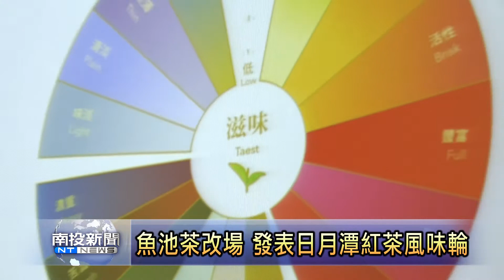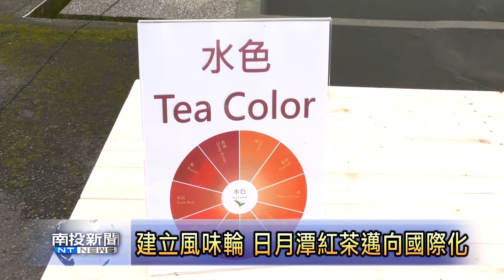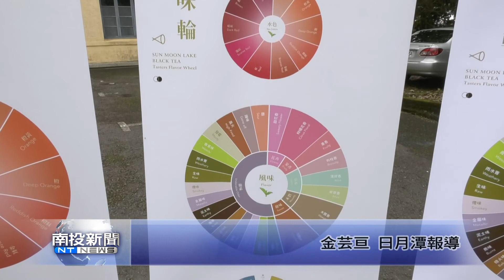南投新聞 魚池茶改場發表紅茶風味輪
為了讓紅茶農甚至是愛喝日月潭紅茶的消費者，更加認識紅茶的風味，魚池茶改場特別與魚池鄉公所及魚池鄉農會合作，將日月潭紅茶的水色、風味與滋味來做分類，建立日月潭紅茶風味輪，同時舉辦發表及研討會，推廣給茶農未來透過說明風味輪的過程，拉近消費者的距離。